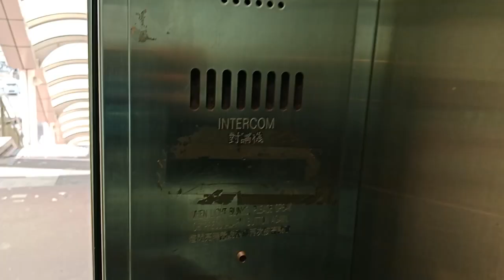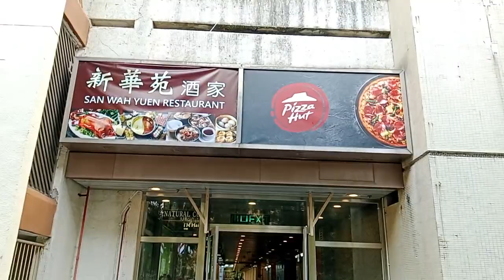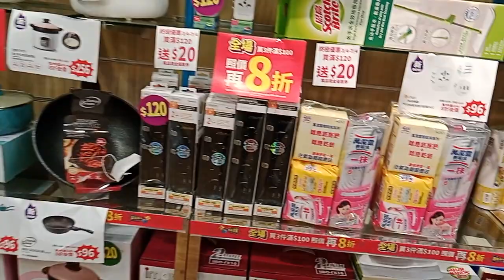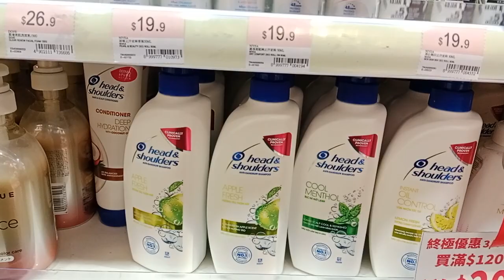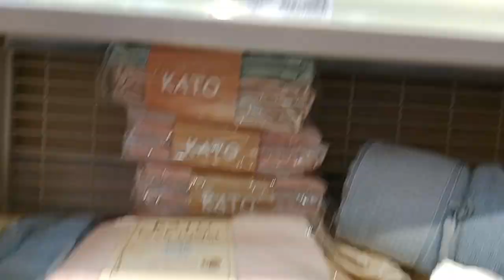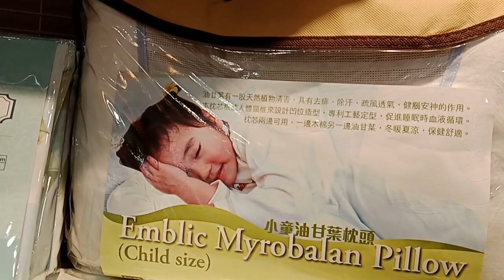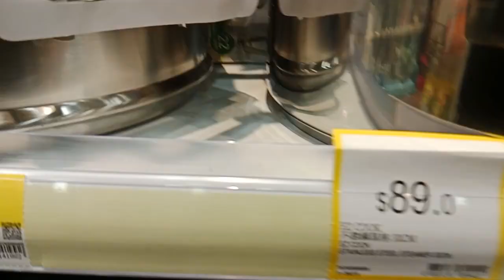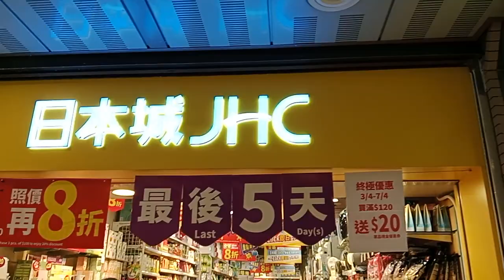BUHAY OFW,NAPADAAN SA MURANG SHOP.